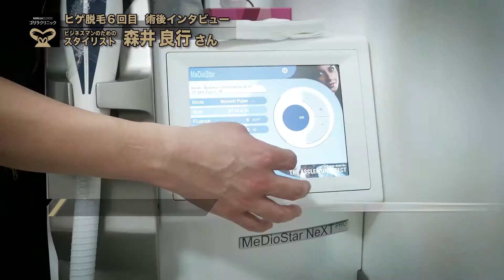【ゴリラ脱毛】森井良行さん 06｜「ヒゲ」の完全脱毛に挑戦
ゴリラクリニックのヒゲの完全脱毛体験動画。
スタイリスト 森井良行さんのヒゲの完全脱毛体験6回目の動画です。